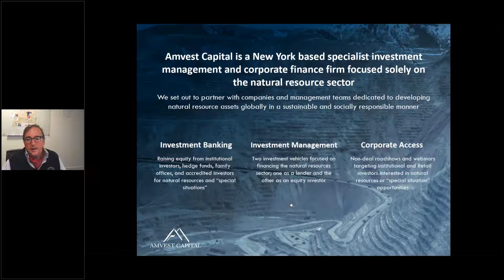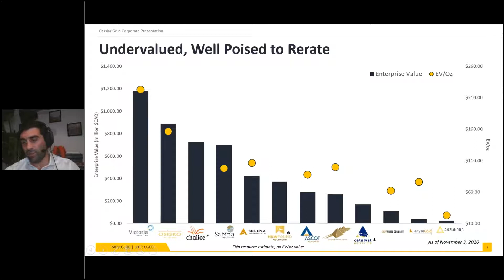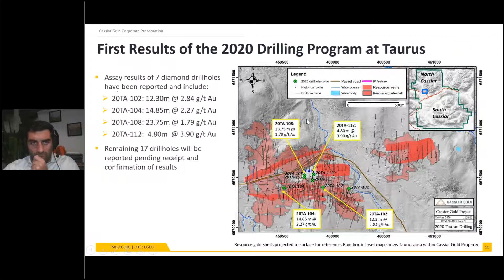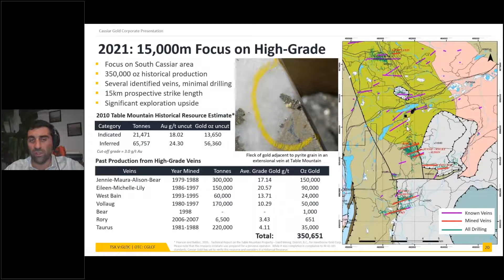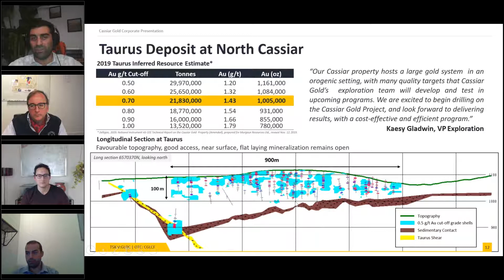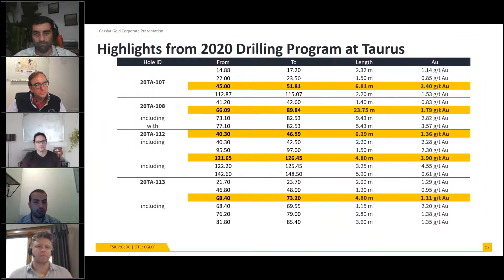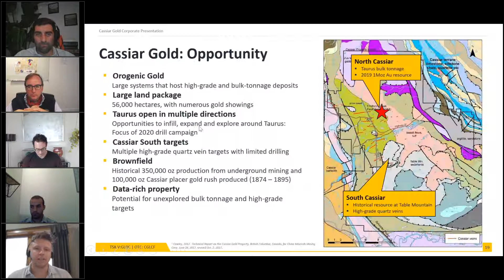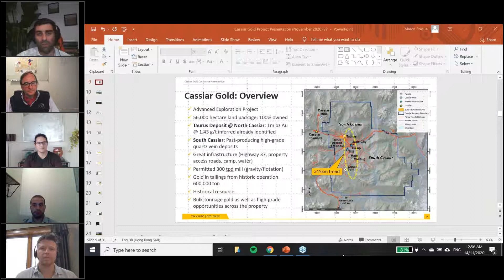Cassiar Gold Corp webinar w replay, Fri , Nov 13, 11 00 AM EST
We hope you will enjoy this recent webinar with Cassiar Gold. If you like this, you'll love our other metals and mining events. Catch replays and links to upcoming live events here: